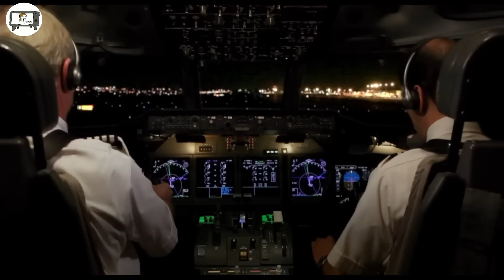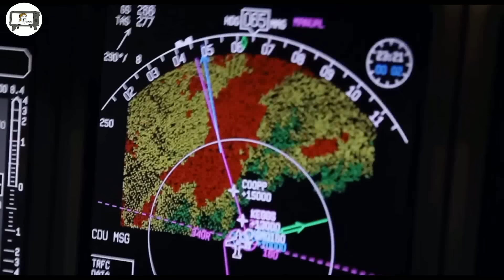Passenger 1 vanga THLAWHNA chhunga thilthleng rapthlak tak chu 😱😱